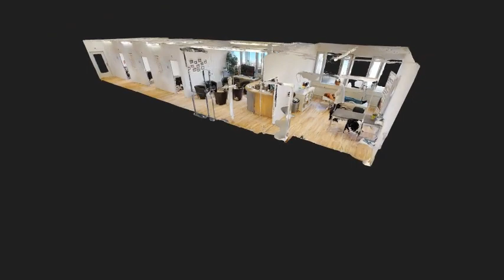Akupunkturklinik - Chinesische Medizin - Yin Yang Medi AG Zollikofen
Die Akupunkturklinik YIN YANG MEDI befindet sich im Zentrum Zollikofen und behandelt Krankheiten und Schmerzen mit Chinesischer Medizin wie Akupunktur Massage Kräuter Therapie Schröpfen...